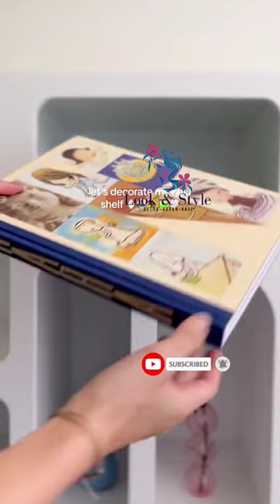Home Decor Haul